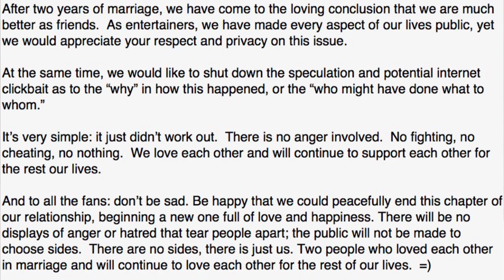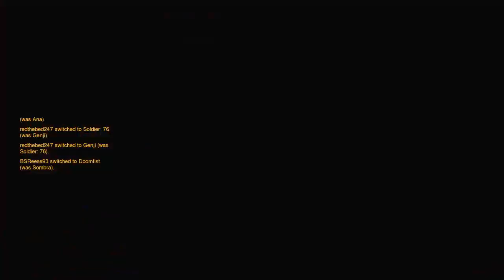Listen, Listen (Infinity War Trailer, DJ Envy, Logic's Wins & Losses, and more)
We are back at it again with episode of the UnFiltered Podcast with another bracket, this time with films.

Intro: Psycho by Post Malone feat. Ty Dolla $ign

Outro: Droptop in the Rain by Ty Dolla $ign feat. Tory Lanez

Timestamps:

0:16 Intro
5:48 Meek Mill may get out earlier
11:09 DJ Envy Walks Out During Interview
19:55 Logic's Wins & Losses
34:06 Justice League becomes DCEU's lowest box office for WB/How Warner Bros can fix it
54:15 NAV hated on XXL
1:08:56 Does Bartier (Cardi B) have bun in the oven?
1:12:50 Floyd Mayweather Jr to get his MMA License by the end of year
1:27:25 Lil Xan getting chased by 2Pac Fans
1:32:29 Infinity War Trailer Reactions
1:47:06 Personal Shit
1:54:09 Movie Madness (Cancelled)